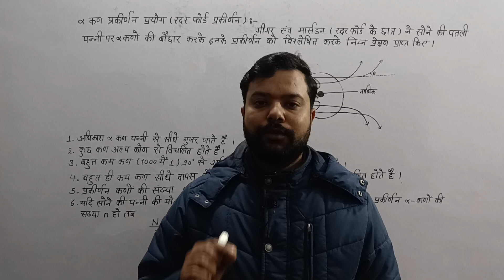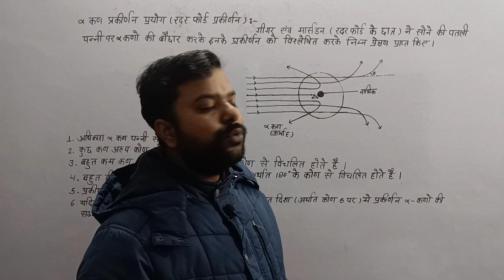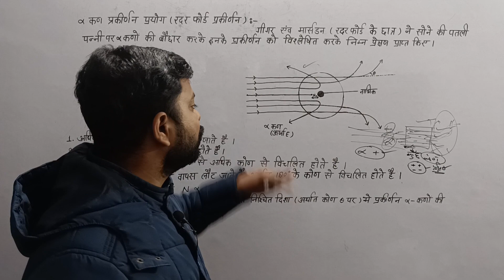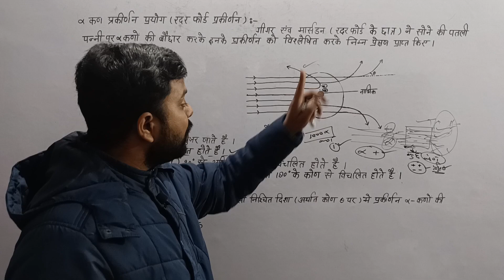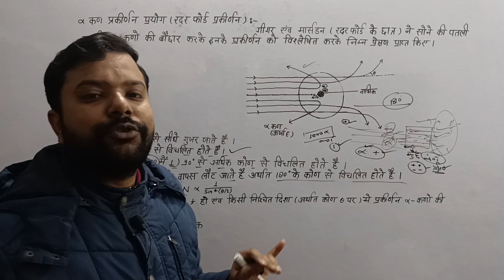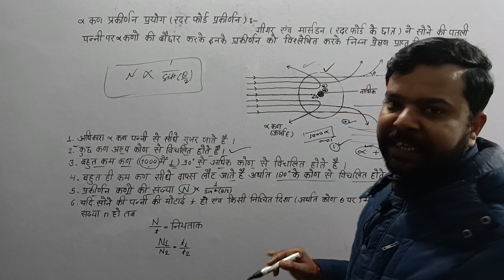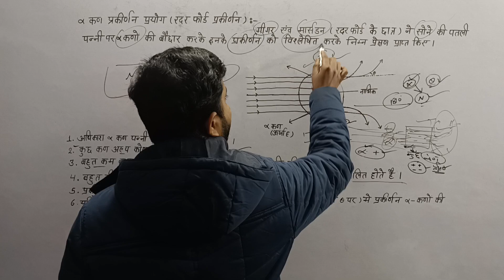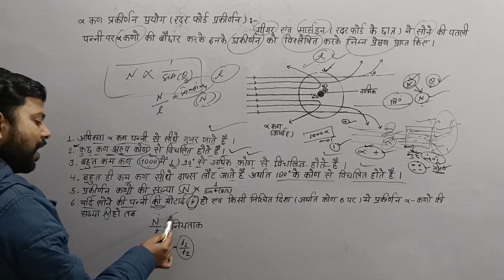एल्फा कण प्रकीर्णन प्रयोग (रदरफोर्ड प्रकीर्णन प्रयोग)Alpha Particle Scattering Experiment Class-12th